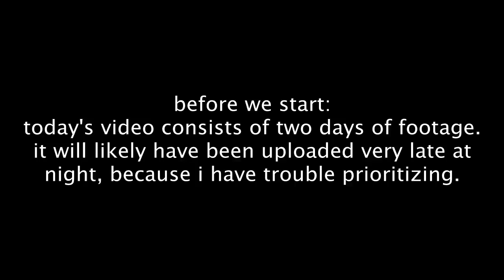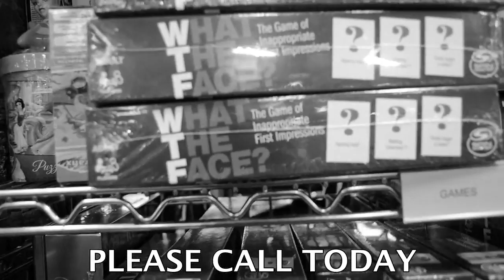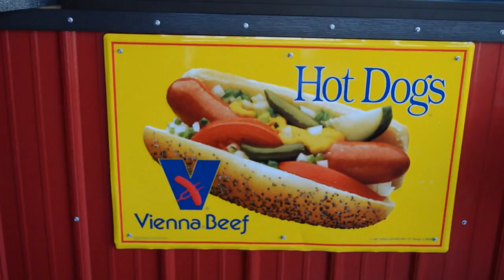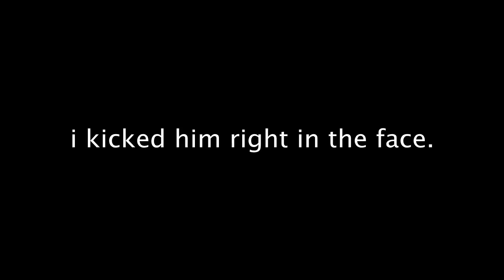I Kicked Fionn in the Face!